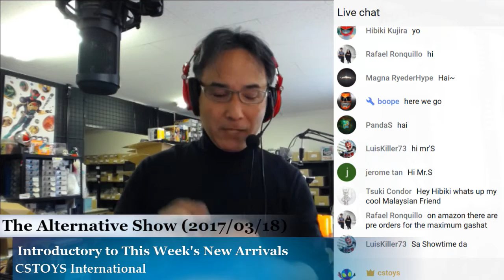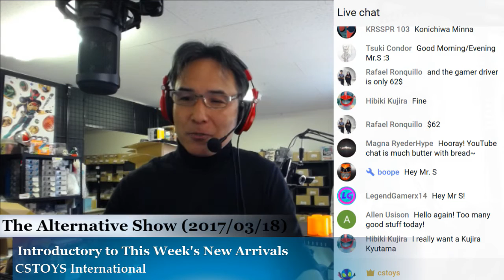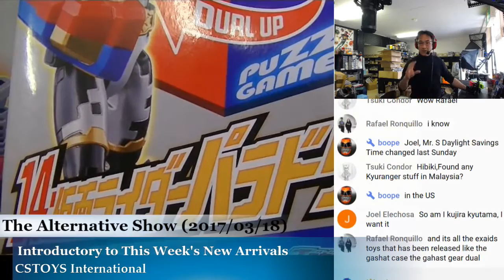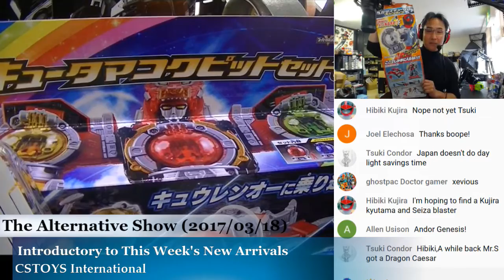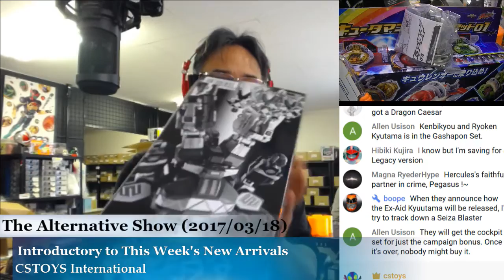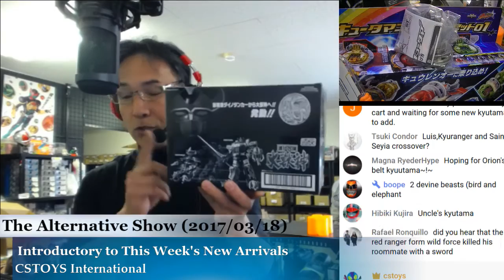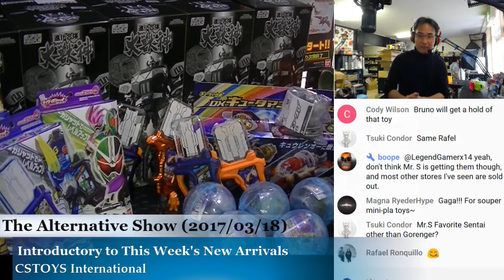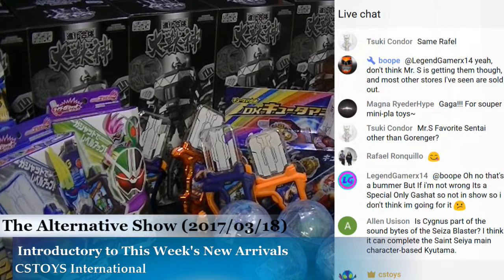Introductory to This Week's New Arrivals (2017/03/18)